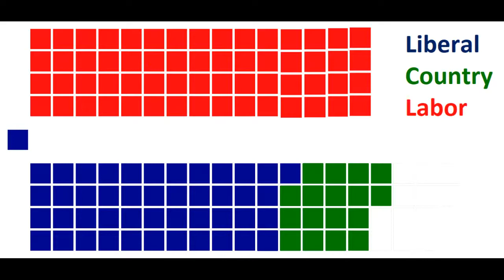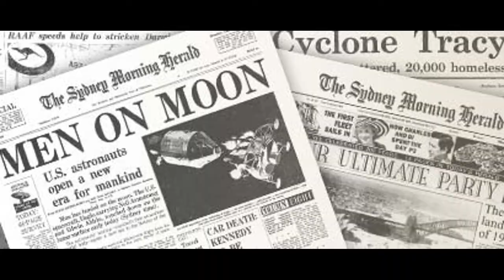The Australian Election of 1963: (S. 2, Ep. 10, All Australian Elections)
After 10 episodes we are FINALLY at the end of the Menzies era. In this election the Coalition would attempt to find away out of the squeeze the 1961 election had put them in. This election would involve playing sum brutal politics which would destroying the reputation of a party and seriously weaken them for the rest of the 60's.